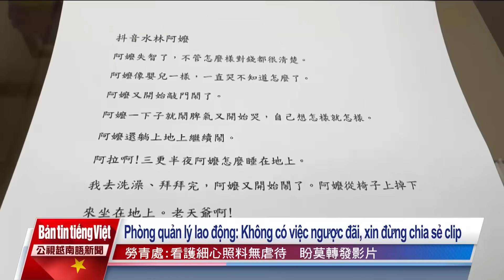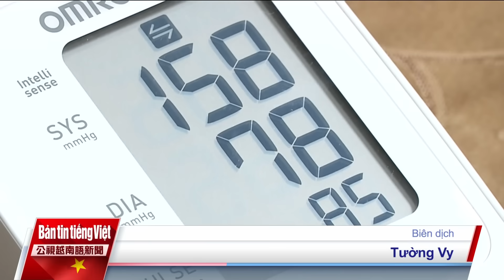20231221 Bản tin tiếng Việt PTS Đài Loan 公視越南語新聞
1. Mạng xã hội lan truyền đoạn clip nghi là cụ bà bị khán hộ công Indonesia ngược đãi, nhưng qua điều tra và được người thân của bà cụ đính chính, vụ việc chỉ là hiểu lầm, Phòng quản lý lao động kêu gọi dừng chia sẻ đoạn clip trên.
2. Cuối năm là mùa của tiệc tùng, với thời tiết lạnh, nhiều người thích lựa chọn những món tẩm bổ như lẩu vịt nấu gừng hoặc gà nấu rượu, nhưng điều này lại làm tăng tỷ lệ vi phạm có nồng độ cồn vượt mức khi điều khiển xe.
3. Tối nay đến sáng mai cực rét, Trung bộ trở lên phía Bắc dưới 10°C. Trưa nay Núi Ngọc Sơn đã xuất hiện mưa băng, còn núi Thái Bình thì chìm trong sương mù.
4. Cuộc bầu cử Tổng thống Đài Loan năm 2024 đã bước vào giai đoạn đếm ngược, buổi phát biểu phương châm chính sách đầu tiên của ba ứng cử viên Tổng thống đã diễn ra vào tối qua.
5. Giáng sinh đang đến gần, Phần Lan mở thêm 13 tuyến bay đón khách đến thăm Làng Santa Claus - quê hương của ông già Noel.